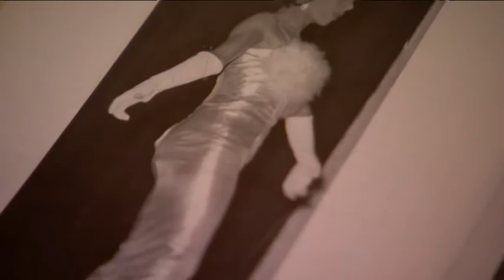Historic apology for Victorian gay community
Melbourne, May 24th, 2016:
In what could be a world first, the state of Victoria will make a formal apology to homosexuals affected by old laws which criminalised their behaviour. Aboriginal arts identity Noel Tovey will be in the Victorian state parliament today to hear a formal apology for the state's anti-gay laws. He was jailed in 1951 for 'the abominable crime of buggery'. Today he'll be among a handful of men there to hear the apology first hand: "the apology means more than the expungement' of the conviction.